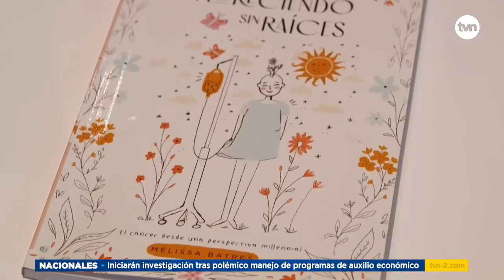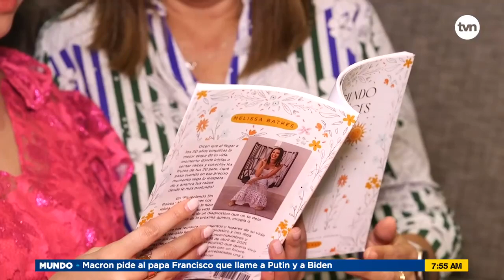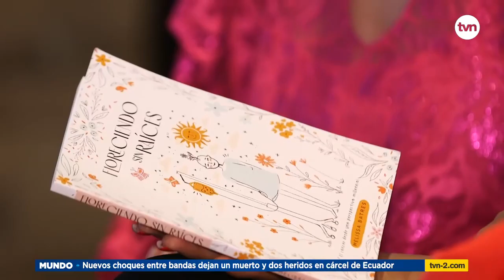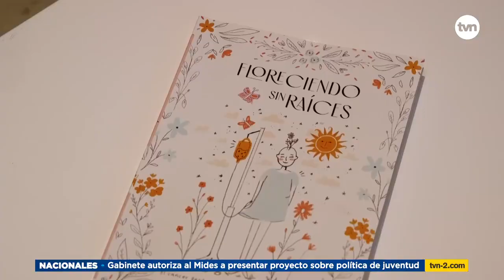Gente que Inspira: Melisa Batres, Floreciendo sin raíces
Melisa Batres Correoso nos comparte su historia con el cáncer desde una perspectiva millennial. Conoce su historia en nuestro segmento Gente Que Inspira.